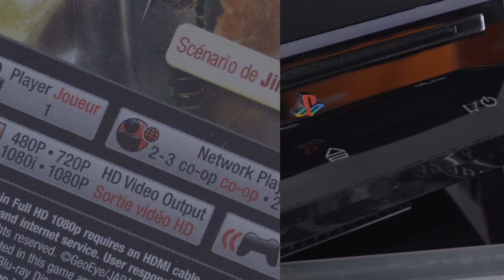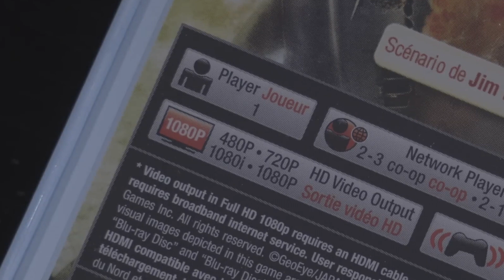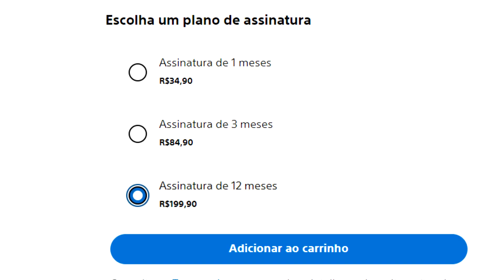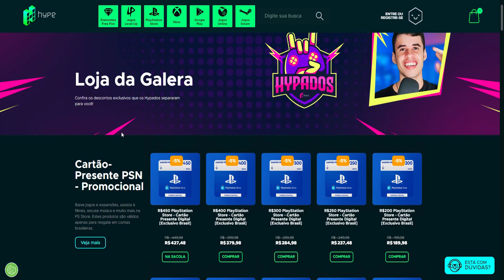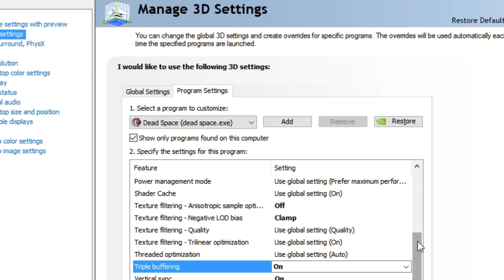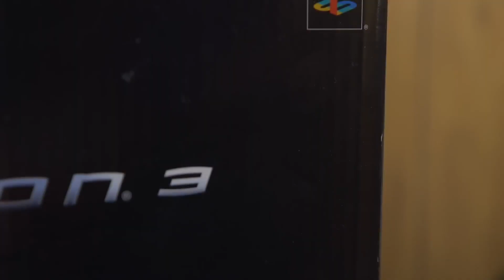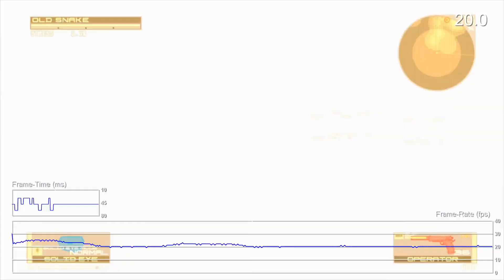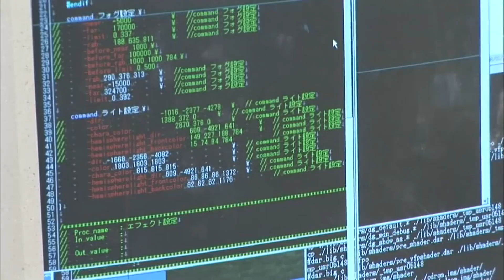PS3 em Baixa DEFINIÇÃO?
Nesse vídeo vamos o ps3 em baixa definição executando os jogos, e tentar entender quais os principais problemas da plataforma ao não conseguir alcançar não apenas o 1080p de resolução, mas também o 720p. E essa baixa definição começa a abrir margem pra começarmos a ver o cenário em que muitos se perguntavam na época em qual o melhor ps3 ou xbox 360. Por isso, hoje deixamos claro que ps3 vs xbox 360 é uma comparação que veremos pra tentar entender porque o ps3 em baixa definição é algo comum e como melhorar a imagem do ps3 é fundamental em alguns casos através de emuladores como o rpcs3 2022, mesmo que isso seja bem difícil hoje em dia. Então, 1080p no ps3, não foi o único problema da plataforma e é isso que vamos ver hoje.

Capítulos:

00:00 - Curiosidades do play 3
00:46 - Fatos tristes do ps3
03:43 - O que aconteceu com o ps3
06:01 - PS3 vs XBOX 360
08:30 - Segredos PS3
12:18 - Jogos que fritaram o PS3